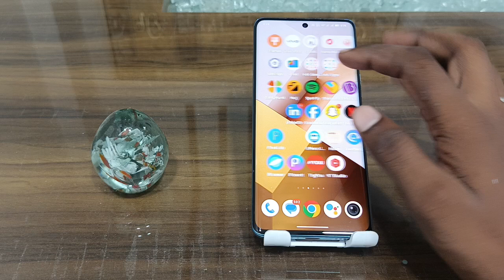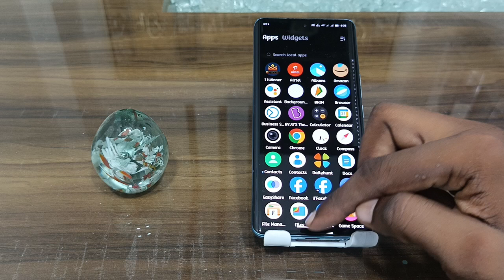vivo v40e app drawer setting | how to use app drawer on vivo v40e 5g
Vivo V40e App Drawer Setting
App Drawer Setting In Vivo V40e
How To Enable App Drawer Setting On Vivo V40e
Vivo V40e App Drawer Setting Kaise On Kare
How To Change Home Screen Style On Vivo V40e
Vivo V40e App Drawer Problem Solve Setting
Vivo V40e App Drawer seytting On Off Kaise Kare
App Drawer Setting On Vivo V40e
Vivo V40e App Drawer Kaise Kare